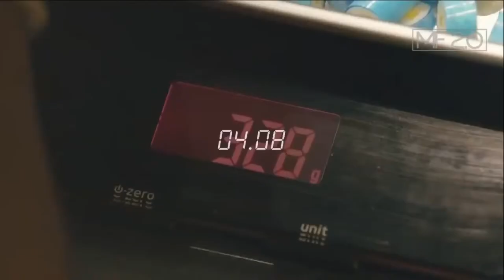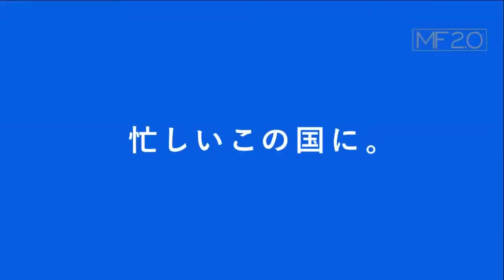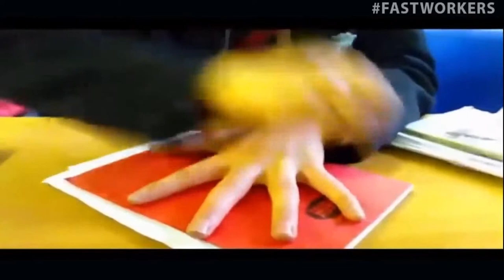Collection Fastest Workers In The World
Amazing People.